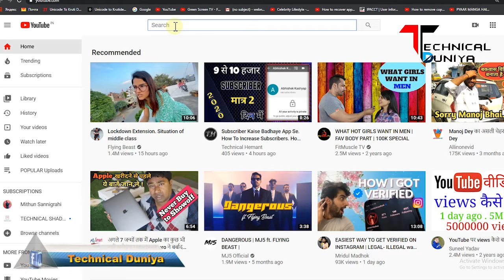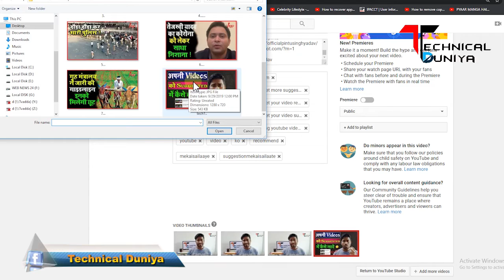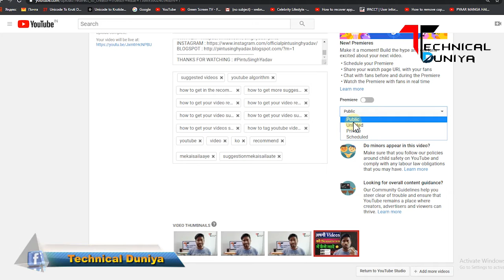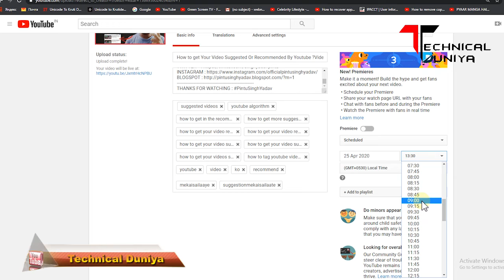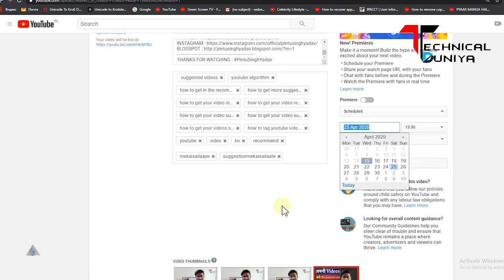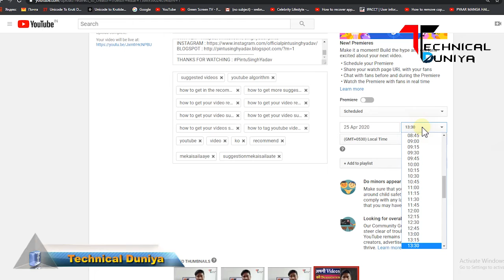अपने Youtube VIDEO को Scheduling Time पर कैसे लगाए How to Video Schedule On TIME !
Pintu Singh Yadav | Nitian Engineer || Playback Singer || YOUTUBER